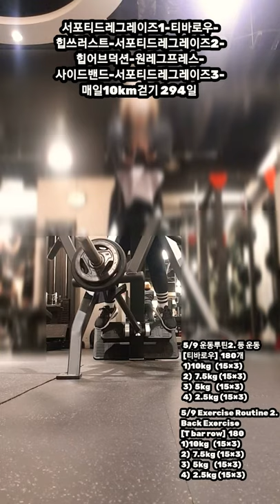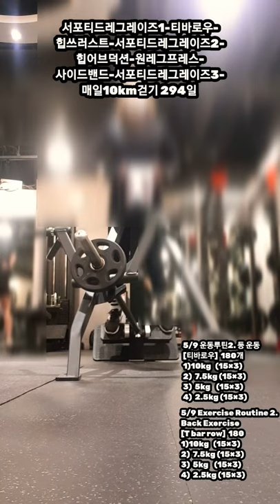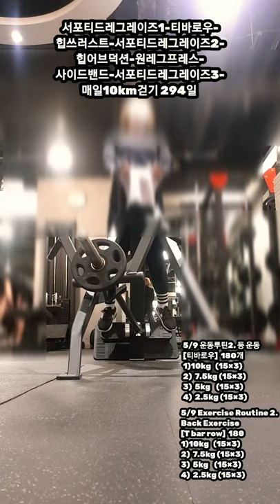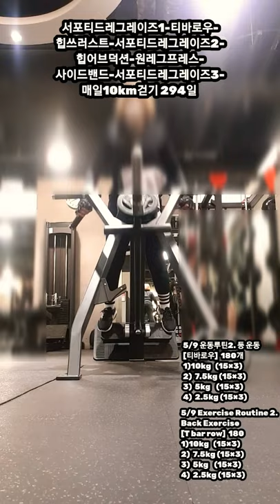[5/9 운동 루틴 2. 등 운동] 티바로우 180개. T barrow 180. 등아 이제는 무너지지마🙏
서포티드레그레이즈1-티바로우-
힙쓰러스트-서포티드레그레이즈2-
힙어브덕션-원레그프레스-
사이드밴드-서포티드레그레이즈3-

5/9 운동루틴2. 등 운동
[티바로우] 180개
1)10kg   (15×3)
2)  7.5kg (15×3)
3)  5kg    (15×3)
4)  2.5kg (15×3)

5/9 Exercise Routine 2.
Back Exercise
[T bar row] 180
1)10kg   (15×3)
2)  7.5kg (15×3)
3)  5kg    (15×3)
4)  2.5kg (15×3)

#4,800,000StepsIn10
Months
12MonthsOfWalking 10kmEveryDay